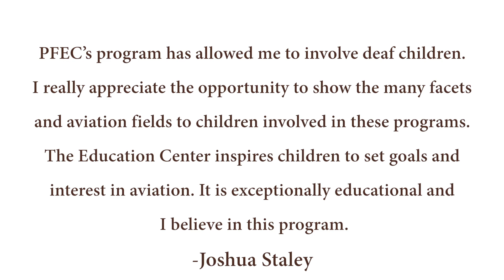Pearson Field Education Center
The Fort Vancouver National Trust's Pearson Field Education Center strives to:
Inspire, educate, and promote the Golden Age of Aviation at Pearson Field.
To preserve, protect aircraft, aviation artifacts, and air operations at the first airport in the Pacific Northwest.
To honor the memory of our Aviators and Aviatrixes and recognize their contributions to Aviation.
And to educate students of all ages of the many careers and opportunities in the field of Aviation.